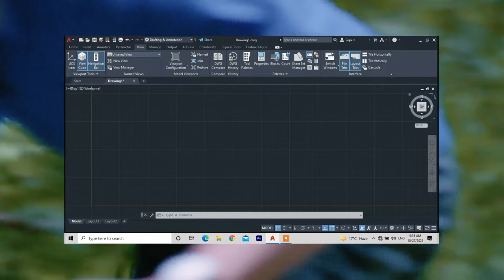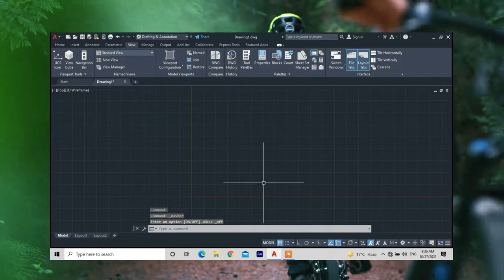AutoCAD 3 IMPORTANT Sitting | No SHARE Video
AutoCAD 3 IMPORTANT SITTING
-Import (Come in and open up a drawing and then go to the import tab)
-Export (There's the export tab, I'll show you how to export)
-Page Settings (Go to page settings and I'll show you how to set up your page settings)
In this video, I will show you how to sit your Autocad 3D commands in the correct position. It is important for you to know that because if not, other commands will not work as they should.

Create Free Blog & Earn Money Online | What Is Blogger

These settings are very important for AutoCAD.
This video will teach you how to set up your AutoCAD page in 3D, change the workspace sitting, and export your file in the right way.
ALGROW FOR IMMASING  AutoCAD 3 IMPORTANT Sitting | No SHARE Video
algrow